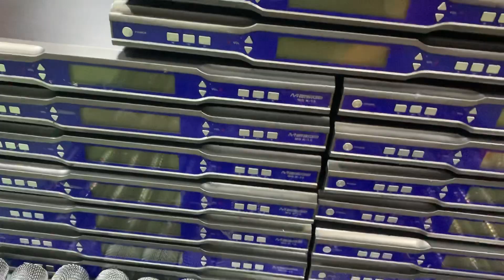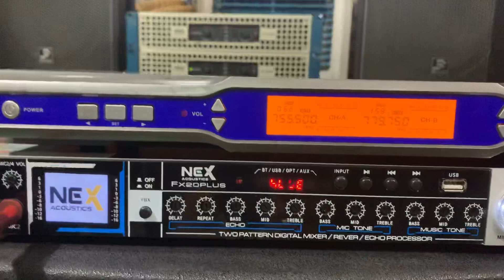lô míc baier tay da cá đời cao cho các bác và ae cần lh 0979987696